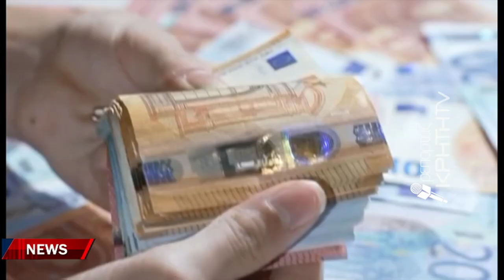Δυσβάσταχτο το κόστος παραγωγής ψωμιού